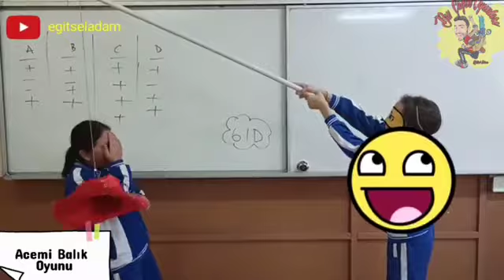Uçan Şapka Oyunu